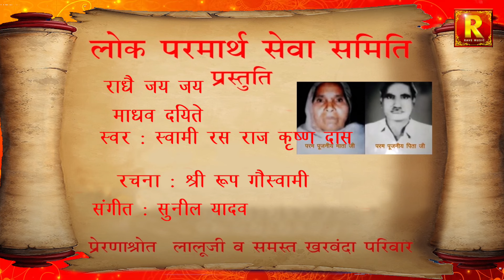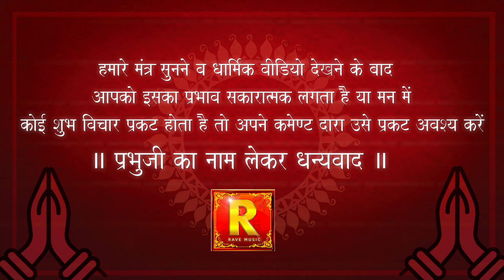Hare Krishna Mahamantra Iscon 16 Mala Japa | Tune 7 | Rasraj Krishna das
Hare Krishna Mahamantra 16 mala Japa - Iscon Mantra - Rasraj Krishna das
हरे राम हरे कृष्ण मंत्र का जाप करके हम ईश्वर से जुड़ सकते हैं और यह रिश्ता हमें आंतरिक खुशी प्रदान करता है। जो लोग इस मंत्र का पाठ करते हैं, वे ब्रह्मांड की सर्वोच्च शक्ति से जुड़ पाते हैं और खुद को भौतिकवादी इच्छाओं से मुक्त करने में सक्षम होते हैं। इससे मोक्ष की प्राप्ति में सहायता मिलती है।
rammandirstatus
Singer-  Rasraj Krishna das
Label- Rave Music
Producer- Rave Media
Editor- Ashsish batra
Channel- Rave Music Mantra
सहयोग - लालू जी एवम समस्त खरबंदा परिवार